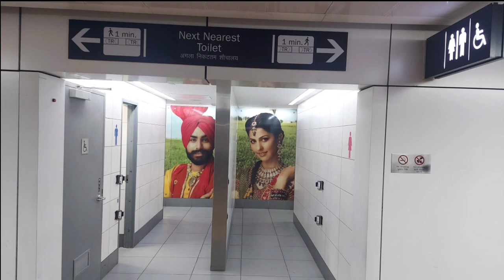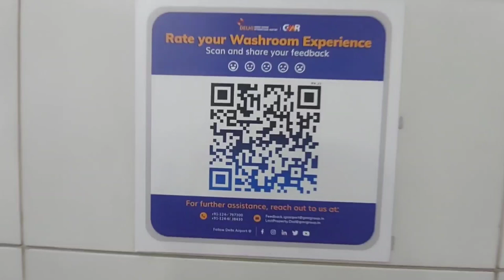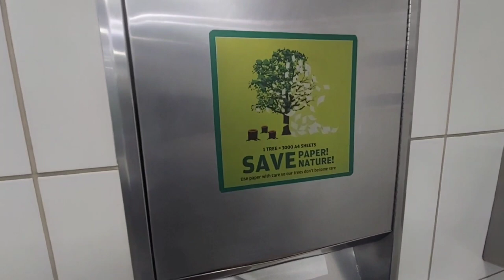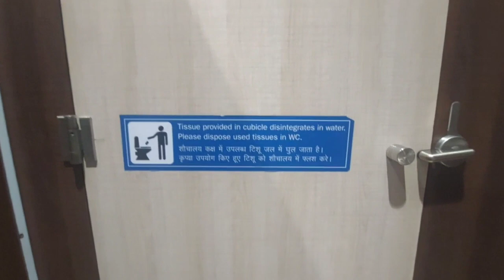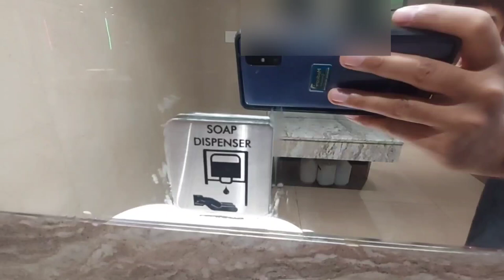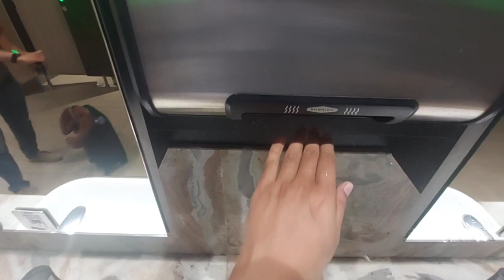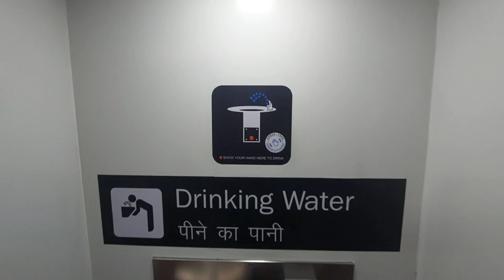Delhi Airport Terminal-3 Restrooms 🚻| Washrooms | Drinking Water | Soap Dispenser | Dryer | Guide